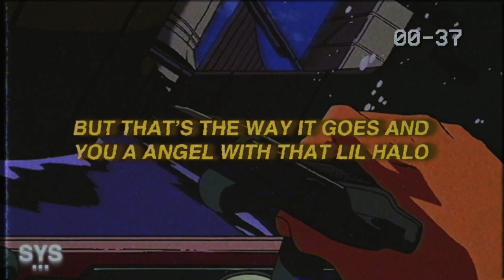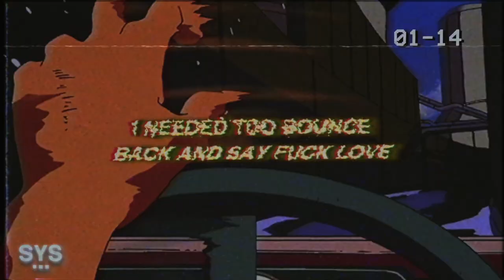Wavy1500 - Too Much (Lyrics)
Wavy1500 - Too Much (Lyrics) is a fire up beat record from a profoundly underrated artist, recently signed to Promoting Sounds record label. Enjoy!

0:00 - Intro
0:24 - Beat Drop
0:24 - My Favourite Part
1:22 - Song Recommendation

Lyrics for: Too Much Wavy1500